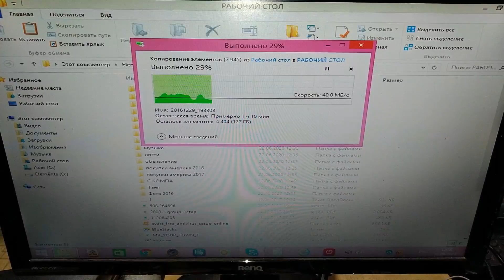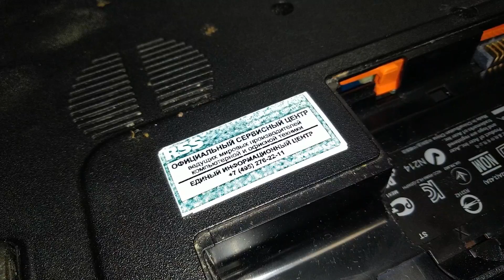"Параболический" Ноутбук ACERa - Погнутый Гейминг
Любой ПеКа деятель уже отлично представляет до какого состояния юзеры способны довести свои девайсы. Но, как обычно, им есть чем удивить мастера. Пример новой "параболической" технологии в мире ноутбуков сегодня перед вами.